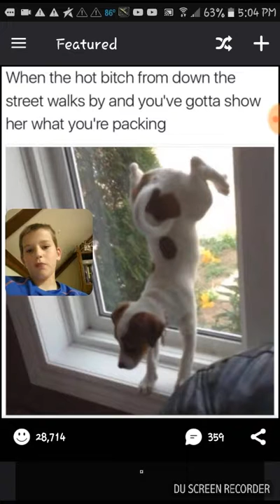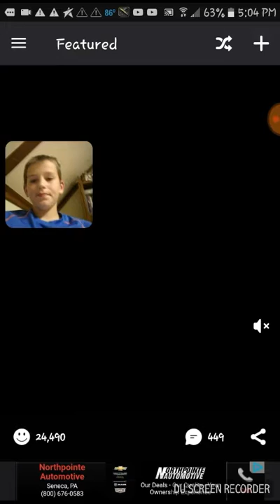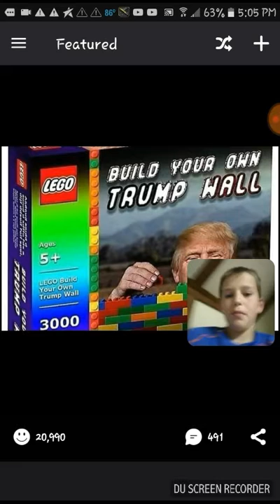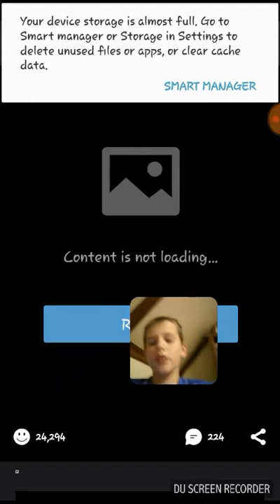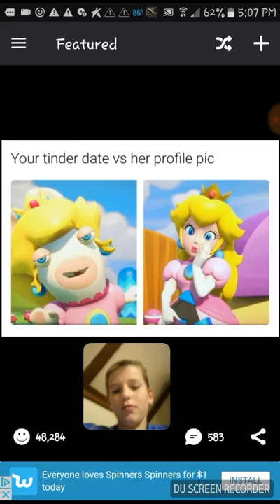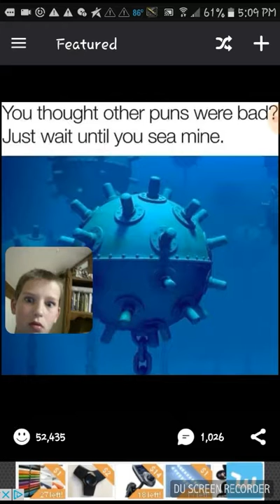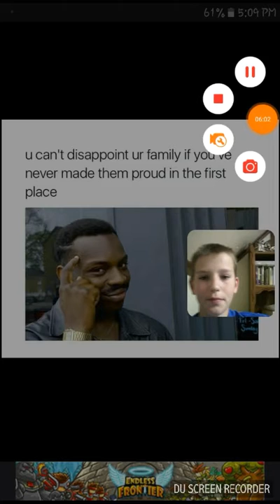Try not to laugh!!!